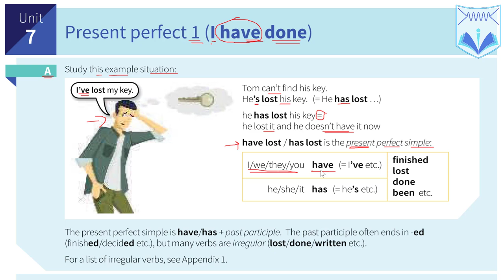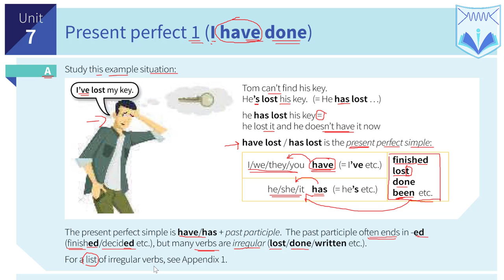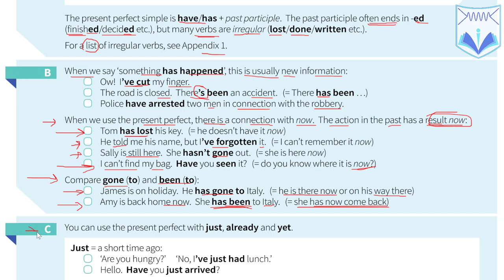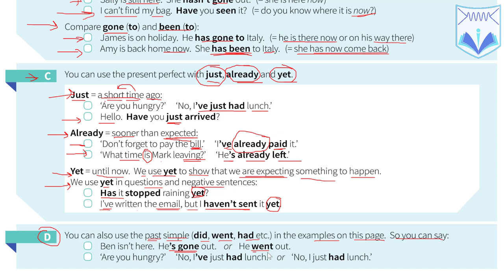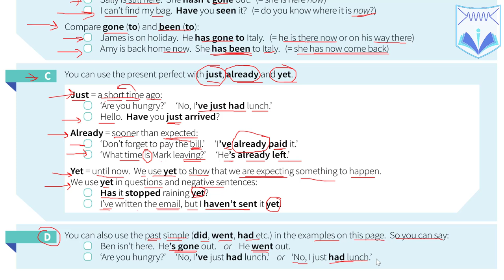G2.13 Unit 7a Present Perfect បច្ចុប្បន្នកាលបរិបូណ៍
សិក្សាពី

Unit 7a : Present Perfect / បច្ចុប្បន្នកាលបរិបូណ៍

សូមជួយ​ LikeនឹងShare ឬComment​ ចូលគ្រុបនៅខាងក្រោមដើម្បីទទួលបានសៀវភៅអេឡិចត្រូនិច(Ebook) ដោយឥតគិតថ្លៃ